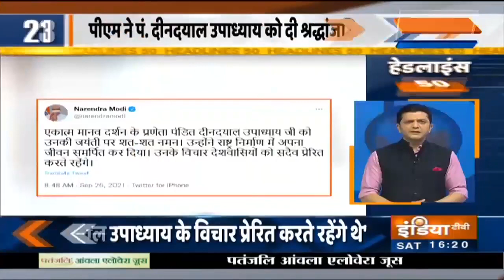Headlines 50: देखिये आज की 50 बड़ी खबरें | India TV News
देखिये आज की 50 बड़ी खबरें Headlines 50 में